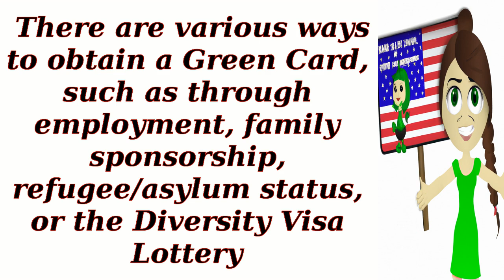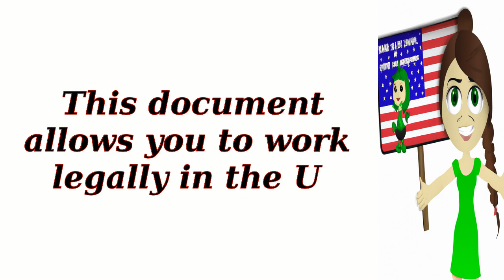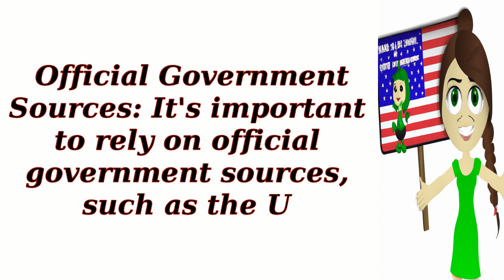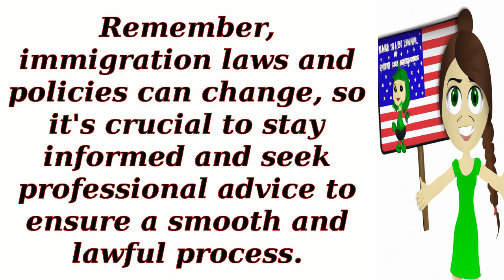Can I work in the U.S. while my Green Card application is pending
Prospective Immigrants
 Students and Scholars
 Skilled Professionals
 Families Reuniting
 Aspiring Entrepreneurs